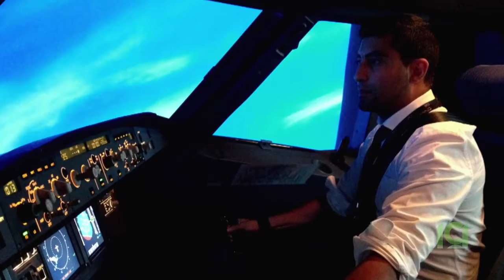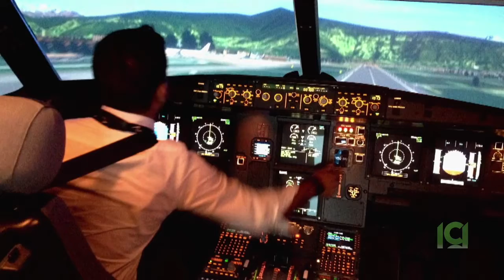The AliJan Show علی جان شو - With Captain Arash Sadegh - Part 1 (In Persian - به زبان فارسی)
Interview with Captain Arash Sadegh, talking about the challenges of being a pilot and sharing with us his experience flying different types of planes and some personal experiences.

P.S. Buckle your seat-belts for the next episode with Captain Sadegh.